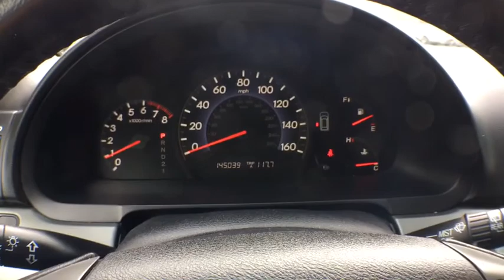2006 Honda Odyssey Keyport, Jersey Shore, Monmouth County, Highlands, South Amboy, NJ TS1468A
2006 Honda Odyssey available in Keyport, New Jersey at Toms Ford. Servicing the Jersey Shore, Monmouth County, Highlands, South Amboy, NJ area.

Toms Ford
200 NJ-35

CARFAX One-Owner. Clean CARFAX. Priced below KBB Fair Purchase Price! 2006 Honda Odyssey EX-L FWDbrTom's Ford is ready to give you a transparent and fun buying experience!brRecent Arrival!brAwards:br * 2006 KBB.com Best Resale Value AwardsbrFor more information, Kelley Blue Book is a registered trademark of Kelley Blue Book Co., Inc.